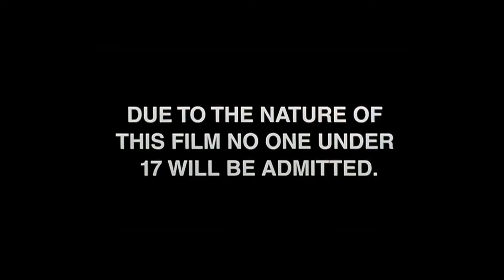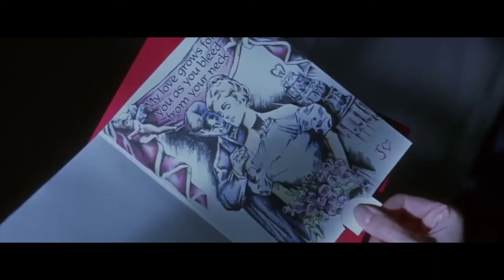The 90’s Valentine Slasher That Most People Don’t Remember: “Valentine” - Movie Review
Oli's review of the movie: Valentine (2001)
In the 90's the horror scene went through a full blown resergence of the slasher movie. Valentine was one that explored a holiday that was rarely explored in horror outside of My Bloody Valentine.

check this one out for yourself:

WANT TO SHOW YOUR SUPPORT?
Here, for as little as $1/month you can help make it possible for ETF to bring you more content each week.

With Tipeee, you can chose to donate 1 time, or monthly, making it easier to show your support for ETF at your convenience.

All donations recieved go towards supporting the channel and helping us in creating new and exciting content for future enjoyment.

Teespring.com/stores/embrace-the-film

Featured clips
Valenitne (2001)

Intro Featuring clips from:

Mandy (2018)
Prison (1987)
Dolls (1987)
Friday the 13th (1980)
Aliens (1986)
Killer Clowns from Outer Space (1988)
Creepshow (1982)
a Nightmare on Elm Street (1984)
Hellraiser (1987)